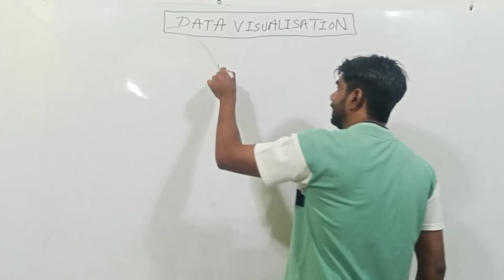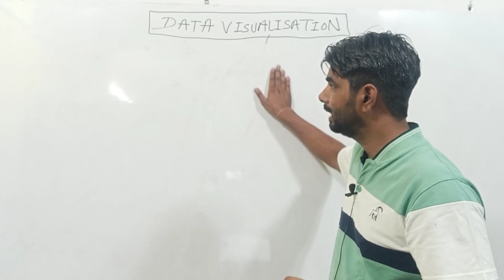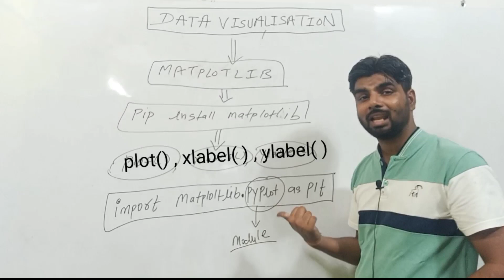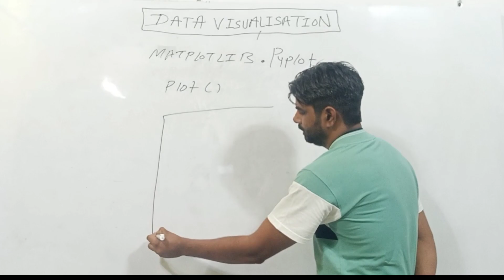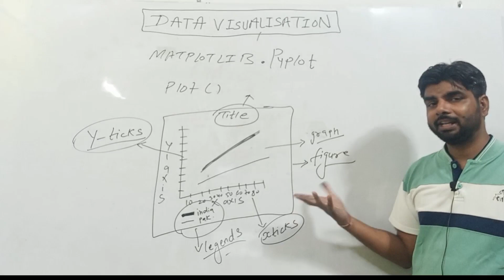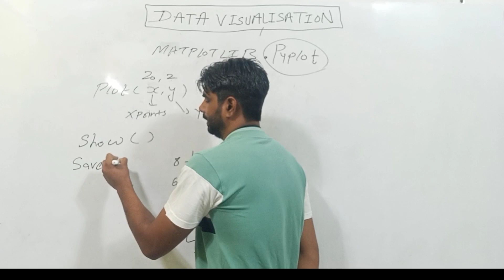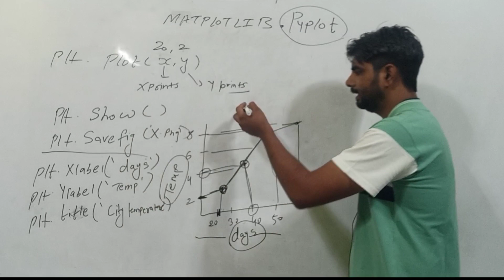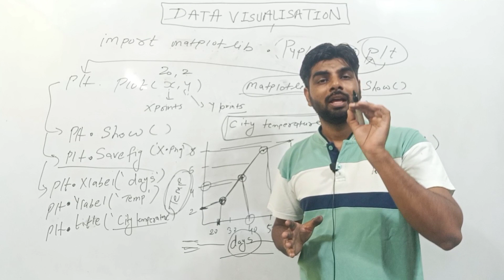CLASS 12 IP REVISION DATA VISUALISATION USING PYTHON MATPLOTLIB PYPLOT FUNCTION | CBSE 2022 23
CLASS 12 IP DATA VISUALISATION USING PYTHON MATPLOTLIB PYPLOT | REVISION TOUR | CBSE 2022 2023 |

Class 12 IP FULL PLAYLIST LINK

Class 12 IP /cs sample paper solved playlist link

class 12 ip syllabus 2021-22, class 12 ip, class 12 ip python, class 12 ip chapter 1 @hamariacademy